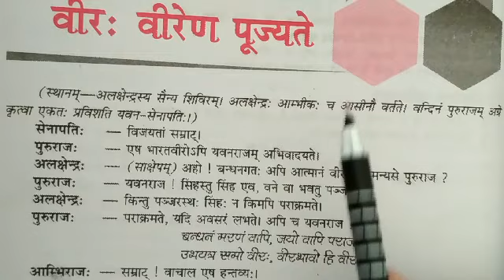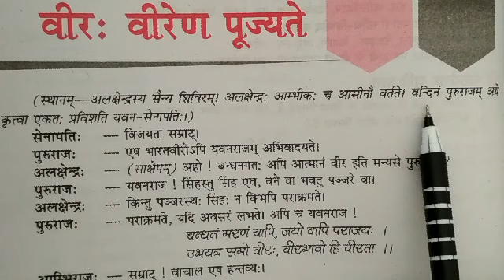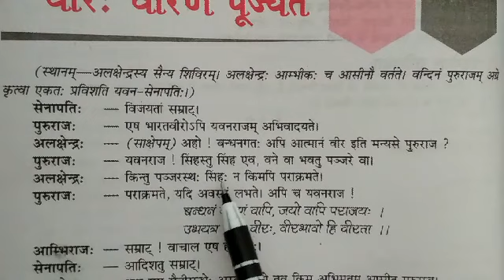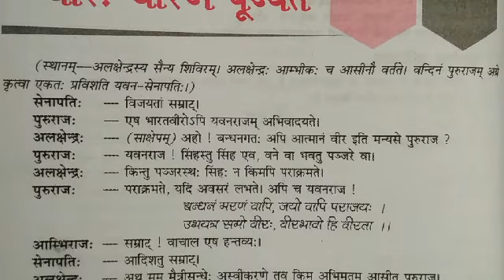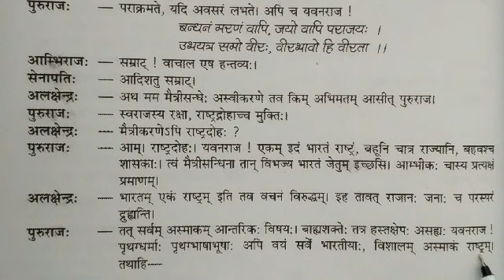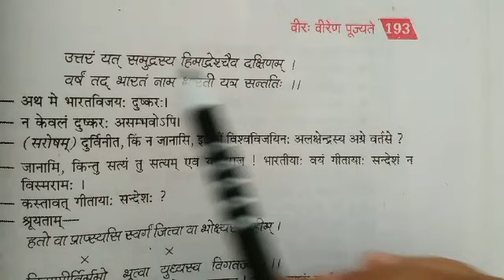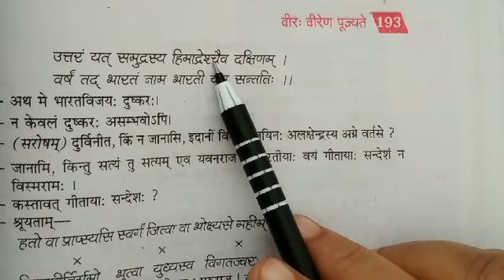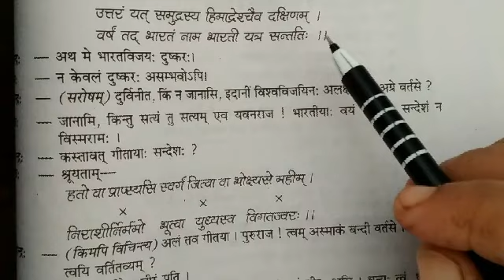U.P. Board Class -X Sanskrit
Lecture:-1  Topic:- Chapter -3